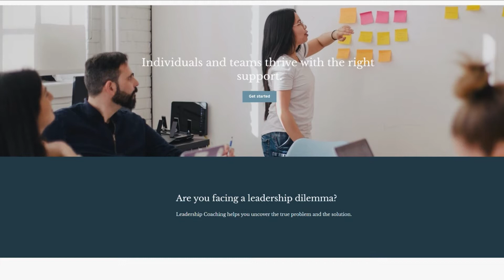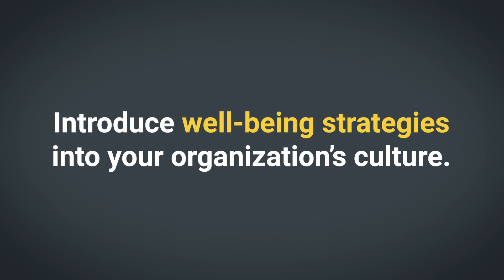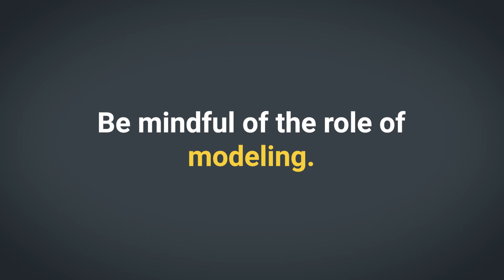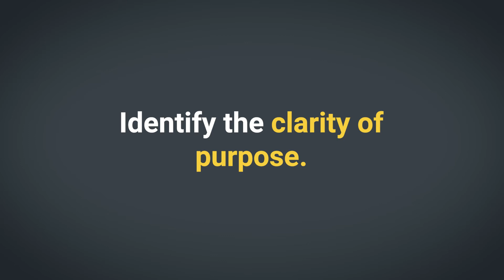Lead a Community of Wellness | An Interview with Greg Carlson | LeadingWell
A focus on wellness is critical to organizational leadership. Anthony Kim and Greg Carlson, CEO of LeadingWell, share how to lead a community of wellness in your organization.
Anthony Kim is the CEO and Founder of Education Elements. Greg Carlson is the CEO of LeadingWell.
📕 READ THE BLOG: Greg Carlson and Katie Rediger share how practice makes purposeful habits. Read about the Three Essential Practices for Lasting Change

⏰ KEY MOMENTS ⏰
00:00 Intro
00:46 Addressing educator well-being
02:41 Difference between stress now and pre-pandemic stress
05:49 How to establish healthy routines
08:38 Tips to establish an environment of well-being
11:33 Key takeaways